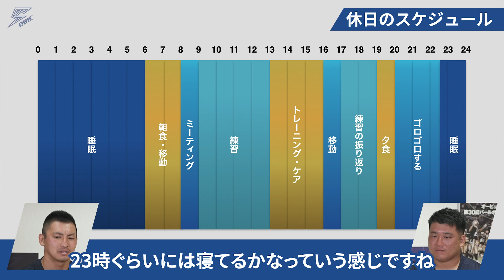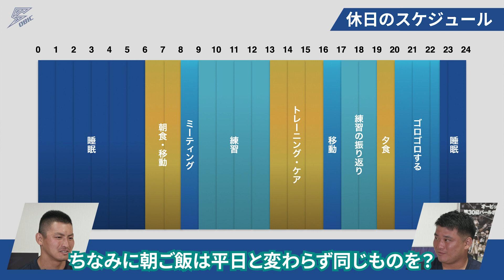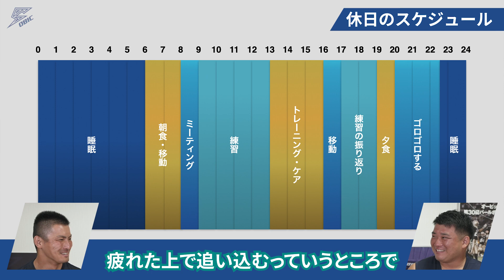2022クロスインタビュー「僕らの1週間」LB成瀬圭汰選手編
PLAYERS INTERVIEW  for Recruiting
2022クロスインタビュー
LB44成瀬圭汰選手（名古屋大学 / 2017年加入）